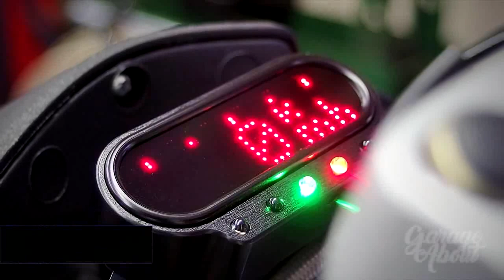G-Zac I DUCATI M400 Street Fighter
Extra Info:
Title: September Sky
Composer: Per Kiilstofte
Genre: Dubstep
Time: 03:14 (Tempo: 140)